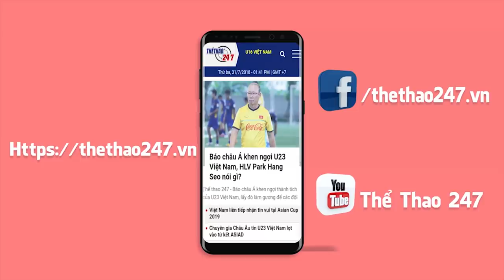HLV Park Hang-seo bị học trò 'hầm', Công Phượng bất lực chỉ biết cười trừ